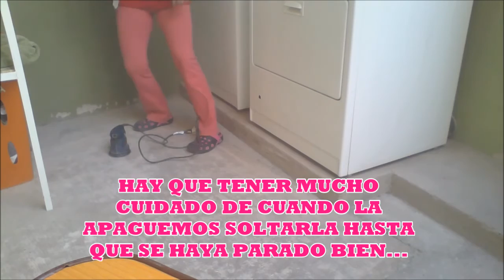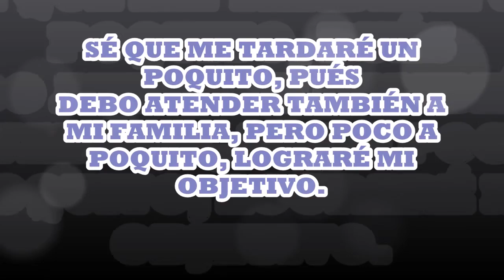LIJANDO EL PISO DE MI PATIO, MEJORANDO EL HOGAR 1